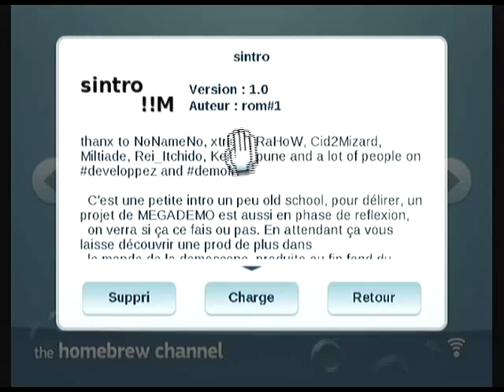Sintro v1.0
Homebrew nintendo wii, "Sintro" par rom#1.